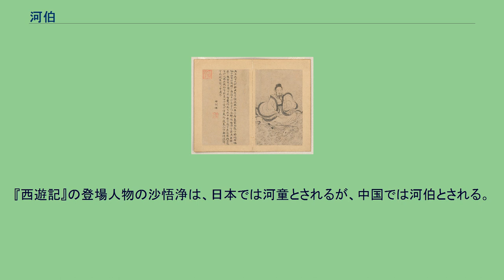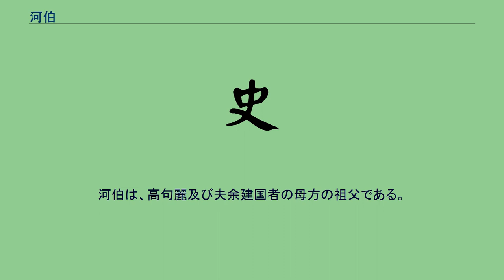河伯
河伯 河伯（かはく、ホーポー、Hébó）は、中国神話に登場する黄河の神。
人の姿をしており、白い亀、あるいは竜、あるいは竜が曳く車に乗っているとされる。
あるいは、白い竜の姿である、もしくはその姿に変身するとも、人頭魚体ともいわれる。
元は冰夷または憑夷（ひょうい）という人間の男であり、冰夷が黄河で溺死したとき、天帝から河伯に命じられたという。
道教では、冰夷が河辺で仙薬を飲んで仙人となったのが河伯だという。
若い女性を生贄として求め、生贄が絶えると黄河に洪水を起こす。
黄河の支流である洛水の女神である洛嬪（らくひん）を妻とする。
洛嬪に恋した后羿（こうげい）により左目を射抜かれた。
『史記』29巻河渠書第7に、「爲我謂河伯兮何不仁」と「河伯許兮薪不屬」と言う記述がある。
『楚辞』九歌に河伯の詩がある。
日本では、河伯を河童（かっぱ）の異名としたり、河伯を「かっぱ」と訓ずることがある。
また一説に、河伯が日本に伝わり河童になったともされ、「かはく」が「かっぱ」の語源ともいう。
これは、古代に雨乞い儀礼の一環として、道教呪術儀礼が大和朝廷に伝来し、在地の川神信仰と習合したものと考えられ、日本の6世紀末から7世紀にかけての遺跡からも河伯に奉げられたとみられる牛の頭骨が出土している。
この為、研究者の中には、西日本の河童の起源を6世紀頃に求める者もいる。
『西遊記』の登場人物の沙悟浄は、日本では河童とされるが、中国では河伯とされる。
河伯は、高句麗及び夫余建国者の母方の祖父である。